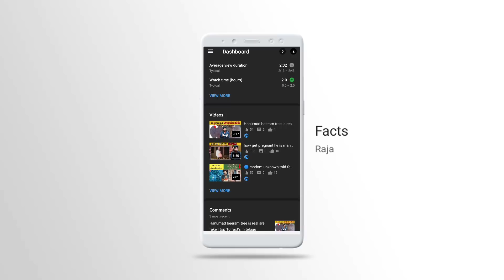melisa interesting biography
hi friends ..
this video about most interesting biography